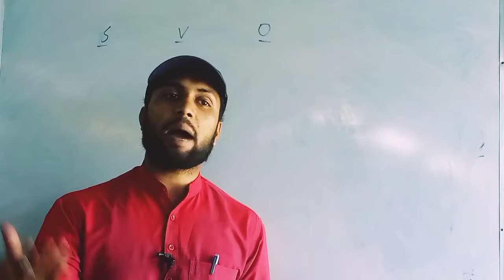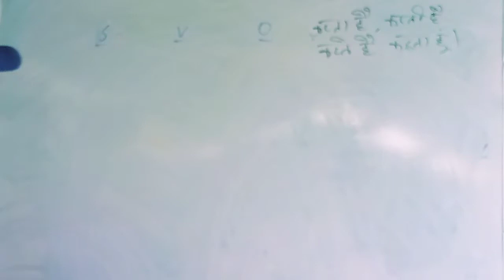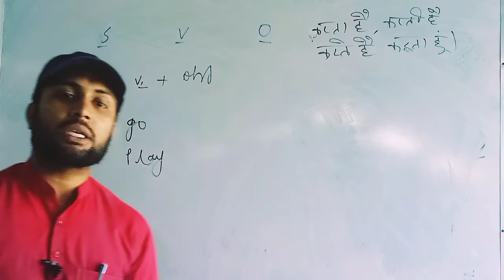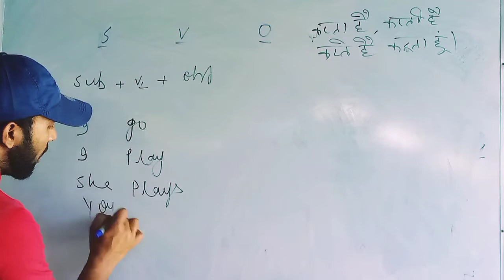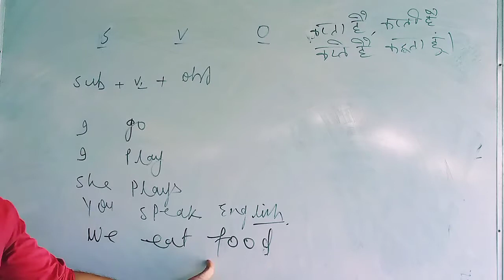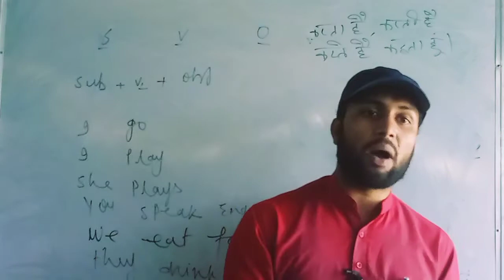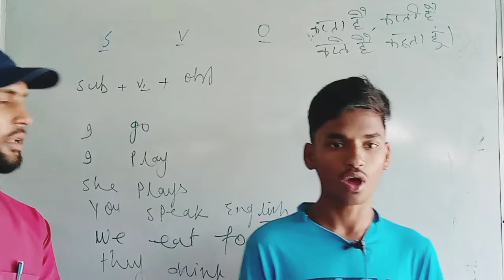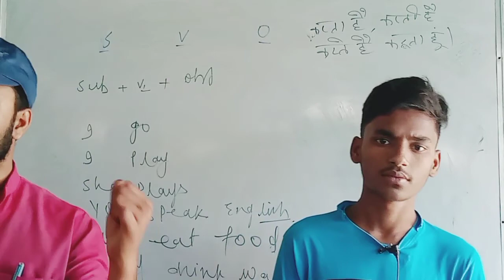घर बैठे English classes वाली English सीखे, Learn English at your home live English class practice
education,sports,medical,entertainment,english padhne ke liye kya jaruri hai,english padhne ke liye sabse jaruri kya hai,english speaking practice,english speaking practice conversation,english speaking video,english speaking videos for learning,spoken english ke sentence,spoken english classes,spoken english classes in telugu,english kaise sikhe,इंग्लिश कैसे सीखे बोलना और लिखना,english by jaideep sir,English by dsl,English by spoken guru